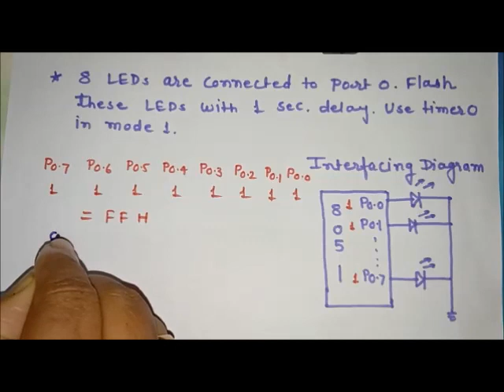Lecture 17: 8051 Assembly Language Program of LED Flashing using Timer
In this video assembly language program of 8051 microcontroller to flash LEDs is explained. Dealy is generated using a timer of 8051 microcontroller.